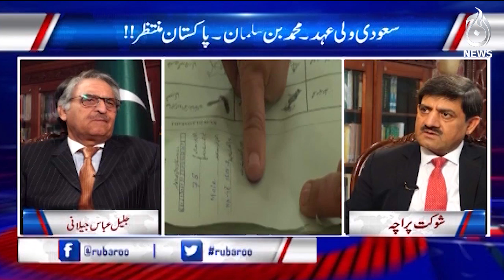Foreign ambassadors assured of delimitation before elections: Jalil Abbas Jilani - Aaj News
Host:
- Shaukat Piracha

Guest:
- Jalil Abbas Jilani (Caretaker Foreign Minister)

Spot Light With Munizae Jahangir:
shorturl.at/gwFU6